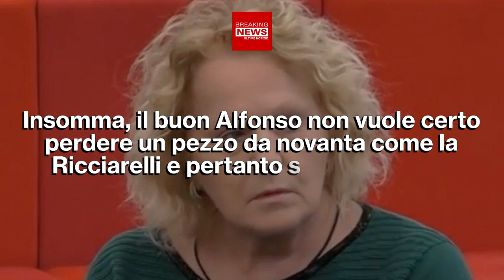GF Vip: Ecco Quanto Guadagna Katia Ricciarelli!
Volete sapere quanto guadagnano Katia Ricciarelli ed i suoi colleghi gieffini per partecipare al Grande Fratello Vip? Le cifre sono da capogiro... Ecco i cachet del concorrenti del reality show!